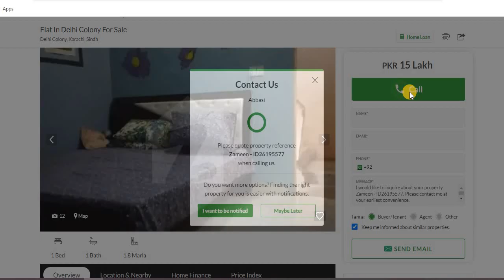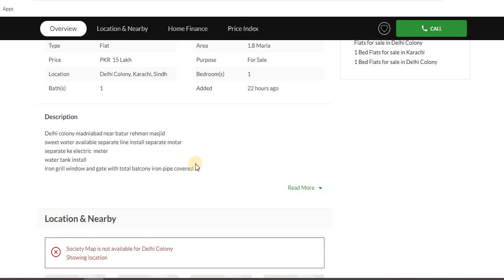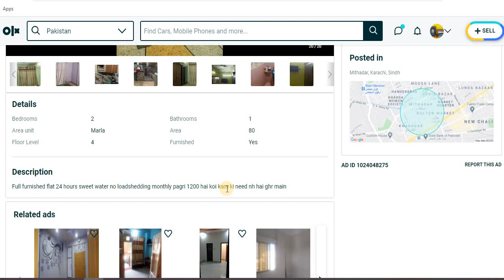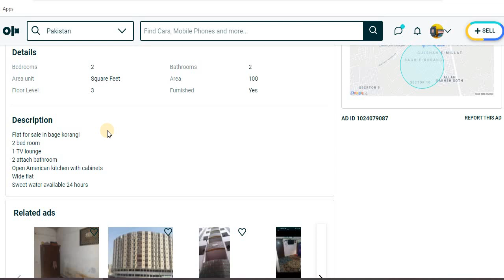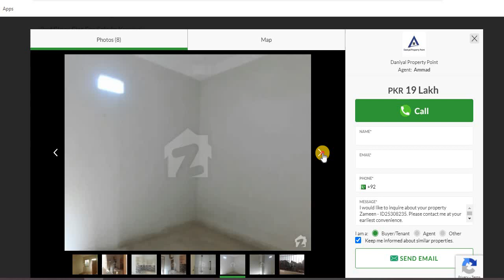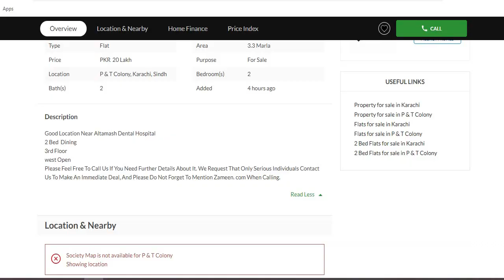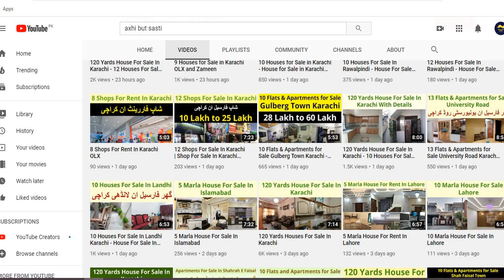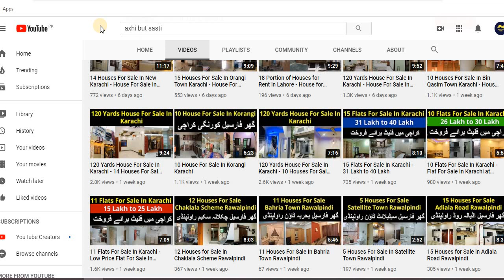10 Flats for Sale in Karachi - Flat for Sale in Karachi OLX and Zameen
shorturl.at/tzM67

Rs 1,450,000
2 Bds - 1 Ba - 46 Square Yards
Flat for sale in korangi crossing
Korangi, Karachi, Sindh
Flat In Delhi Colony For Sale
Delhi Colony, Karachi, Sindh
Rs 1,600,000
2 Bds - 1 Ba - 80 Marla
2 bed 1 bath on pagri system
Mithadar, Karachi, Sindh
Rs 1,750,000
2 Bds - 1 Ba - 45 Square Yards
VIP Prime location Flat for Sale in Liaquatabad near Market
Liaquatabad, Karachi, Sindh
Rs 1,800,000
2 Bds - 2 Ba - 100 Square Feet
2 bed room 1 lounge
Bagh-e-Korangi, Karachi, Sindh
Rs 1,800,000
2 Bds - 1 Ba - 275 Square Feet
Flat-
North Karachi, Karachi, Sindh
2nd Floor Flat For Sale In Korangi
Korangi, Karachi, Sindh
Rs 1,900,000
2 Bds - 2 Ba - 650 Square Feet
2 bed launch top floor kharadar
Kharadar, Karachi, Sindh
Flat Is Available For Sale
P & T Colony, Karachi, Sindh
Rs 2,000,000
2 Bds - 2 Ba - 700 Square Feet
2 bed lough leased for Sale
University Road, Karachi, Sindh
دار ہیں۔ وڈیو میں بتائی گئی معلومات انٹرنیٹ پہ اشتہار کی صورت میں دستیاب ہیں جنہیں انفارمیشن کے مقصد کی خاطر آپ کے ساتھ شئیر کیا گیا ہے۔ تمام لین دین کے معاملات اپنی زمہ داری اور سمجھ بوجھ کے مطابق کریں۔ شکریہ

2 Rooms Flat For Sale In Karachi
Flat For Sale In Karachi University Road Olx
1 Bed Lounge Flat For Sale In Karachi
2 Bedroom Flat For Sale In Karachi
Flat For Sale In Karachi Korangi Crossing
1 Room Flat For Sale In Karachi
2 Bed Lounge Flat For Sale In Karachi
Flat For Sale In Karachi F.b Area Block 8
Flat For Sale In Karachi Garden East
New Flat For Sale In Karachi
One Bedroom Flat For Sale In Karachi
2 Room Flat For Sale In Karachi